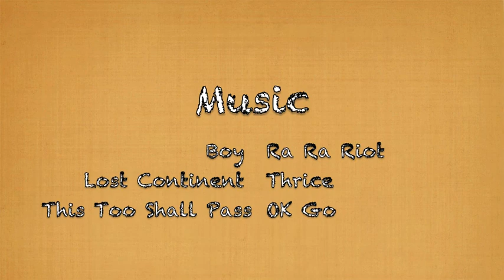Beluga Whales (stop motion)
My stop motion video for beluga whales! (Its for science class.) 696 photos were used, in case you're wondering :)